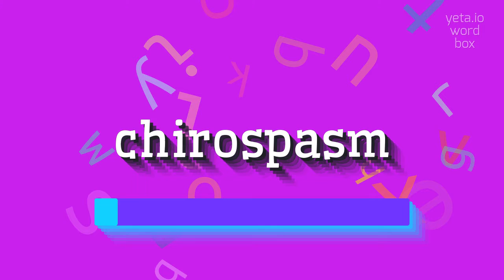How to say "chirospasm"! (High Quality Voices)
Watch in this video how to say and pronounce "chirospasm"!